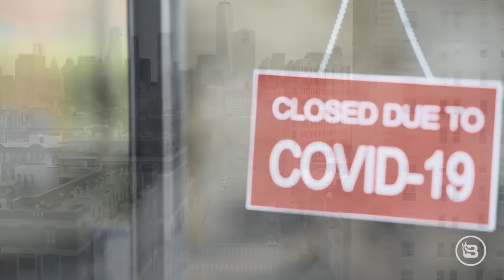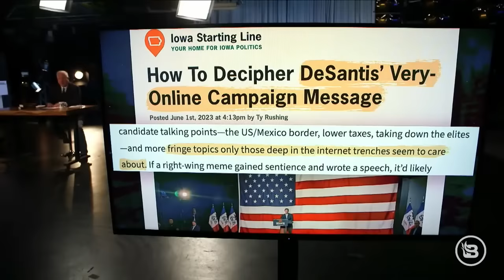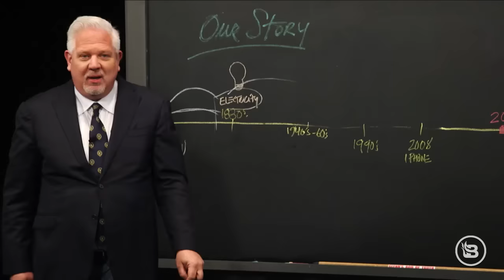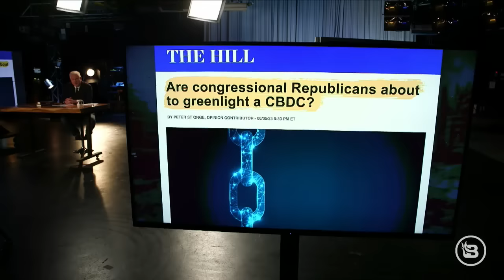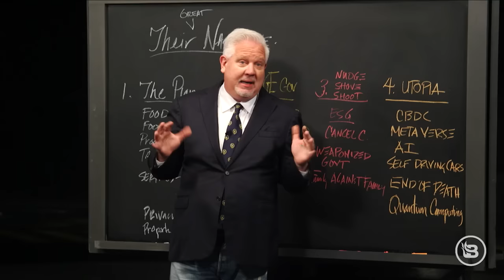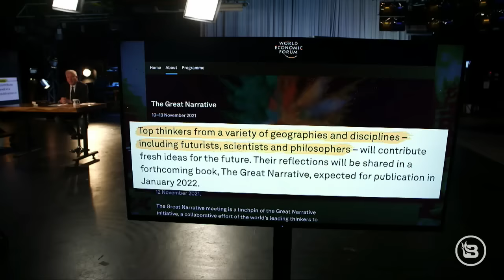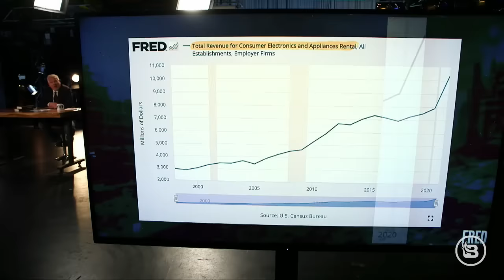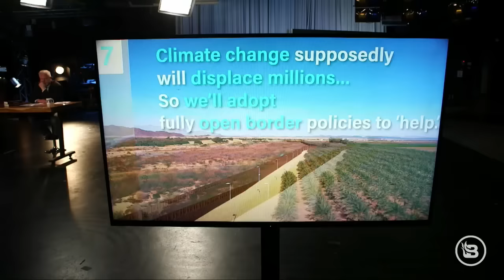Dark Future: Uncovering the Great Reset’s TERRIFYING Next Phase | Glenn TV | Ep 288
It’s time to take the global progressive elites at their word when they say everything is about to change: the economy, society, where we live, how we live, how we work … EVERYTHING. Called the Fourth Industrial Revolution, this societal transformation is at our doorstep. But the only people making plans for things like AI, quantum computing, the Metaverse, central bank digital currencies, automation, and so much more are the ones sitting in Davos at the World Economic Forum — and they’re redesigning society based on it. In this episode, Glenn gives an inside look into how all these technologies will turn the Great Reset into a terrifying dystopian Great Narrative of central control, mass surveillance, and a lack of liberty and freedom that we have never experienced before. It’s the focus of his newly released book, “Dark Future: Uncovering the Great Reset’s Terrifying Next Phase.” Glenn gives you a preview of what you’ll find in the book: what’s coming, what they are designing, and how you can prepare.